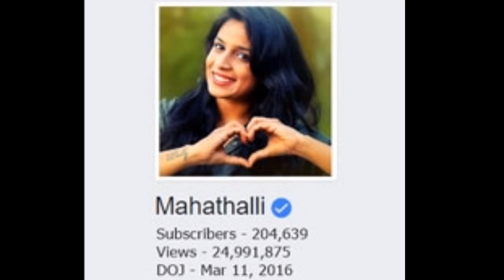Youtube Top Guns from Telugu States | foru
Youtube Top Guns from Telugu States
links
Mahathalli   :-